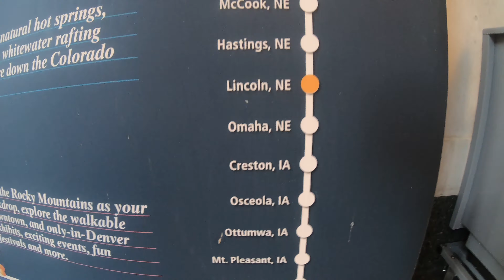Amtrak California Zephyr Vlog | Denver to Chicago | USA Travel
In this multipart episode of the About that Life vlog the crew is reunited to celebrate Bob's birthday by taking a trip from Denver to Chicago by Amtrak. 20 hours of eating train food, sitting, snoozing, and Doug. Spoiler alert they flew home - 20 hours was enough. Join along to see what life is like riding the old iron horse with a couple a real Railway Men! Tune into the next episode to see what happens in Chicago.